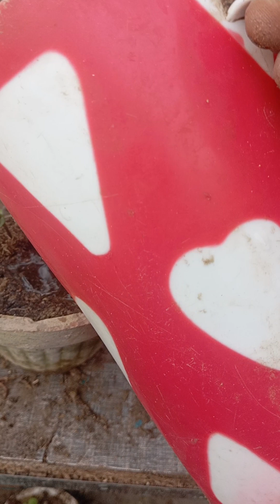chuimui ke paudhe ko thode se bade gamle mein lagaya 🌿🌿🌿